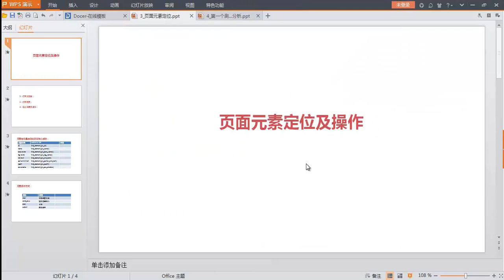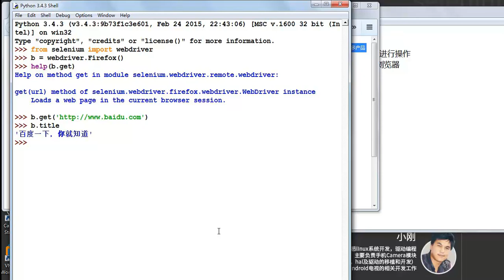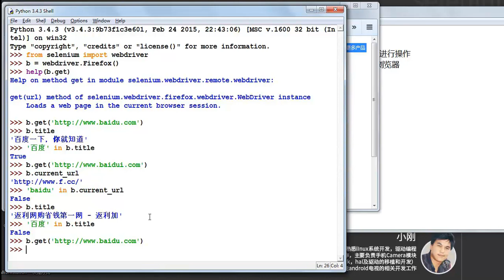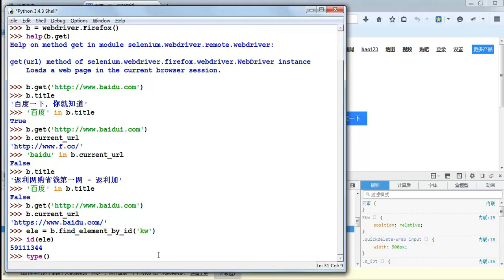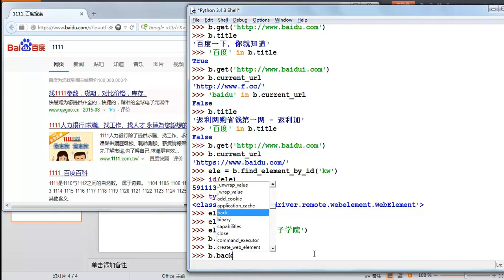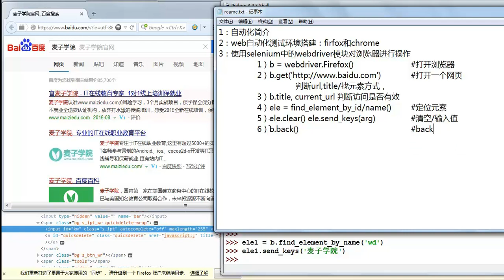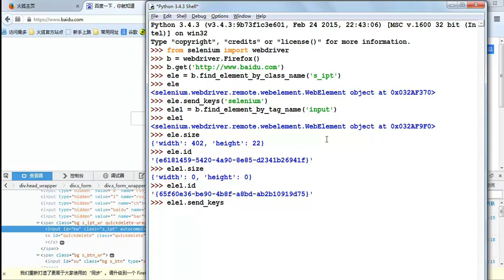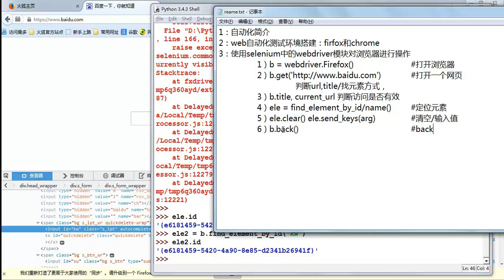自动化测试 selenium3 webdriver的API与定位元素1